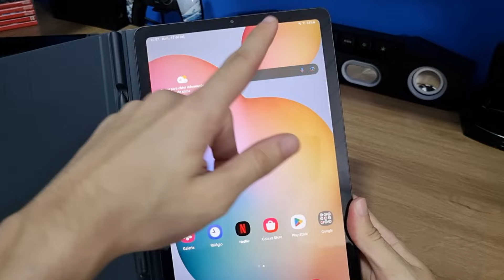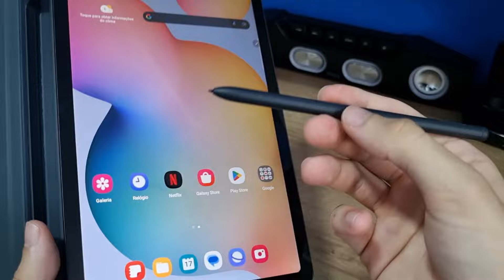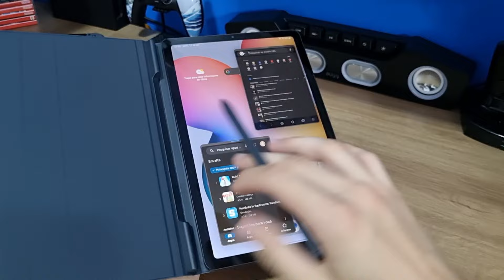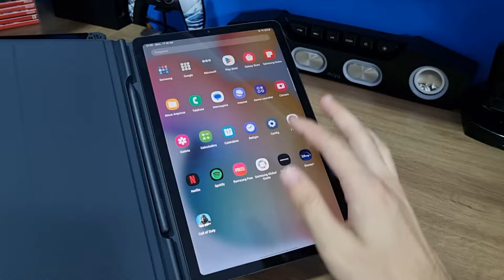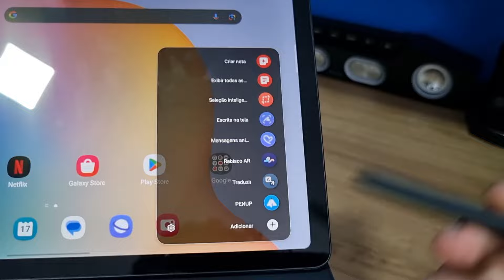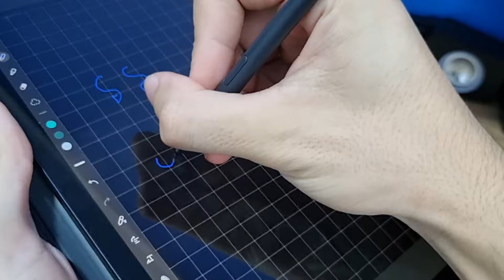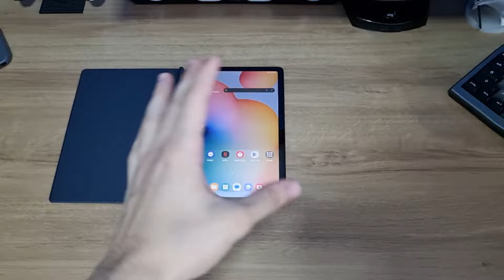O melhor tablet para estudar - Samsung Tab S6 Lite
🟣Samsung Tab S6 Lite

🟢 Nintendo Switch Lite nacional (10x s/juros)

00:00 Oioi
00:31 Unboxing
00:53 Construção
03:07 Tela
03:30 Câmera
03:50 Caneta
04:49 Potência
08:03 Audio
08:19 S pen
11:41 Bateria
12:25 Conclusão
12:52 Tchauuu